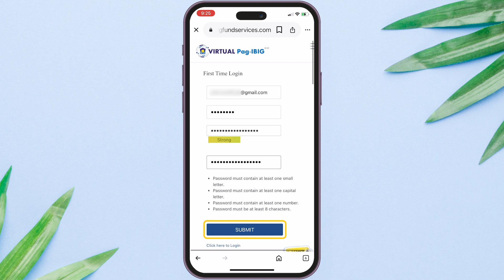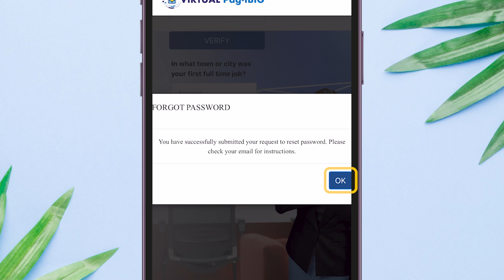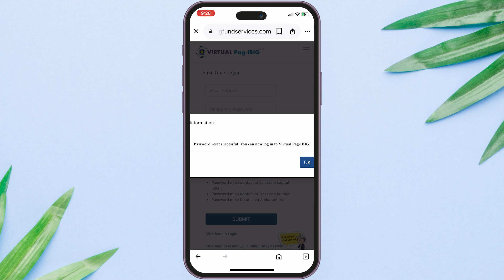How to forgot password in pagibig virtual account. Paano e reset ang pagibig virtual account.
In this video, i’ll show you, step by step, kung paano e recover if you forgot your pagibig virtual account password.

*🔍 RELATED SEARCH:*
Pag-IBIG—like membership registration, MPL (Multi-Purpose Loan), MP2 Savings, Housing Loan, Calamity Loan, HEAL (Home Equity Appreciation Loan), savings claims, and real-time chat support,